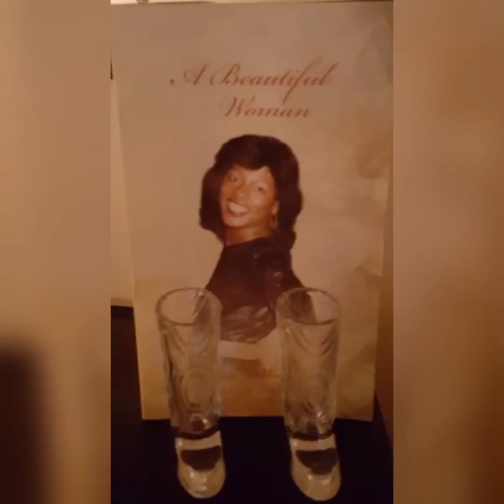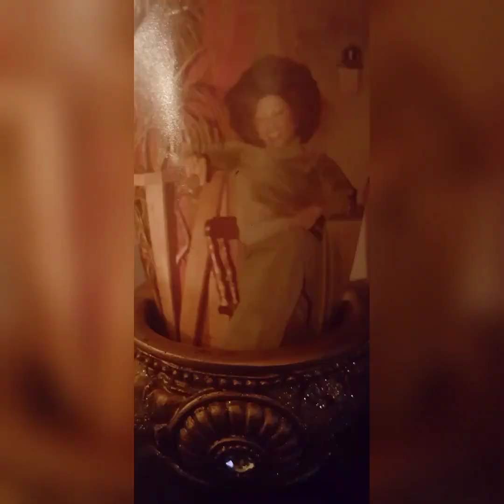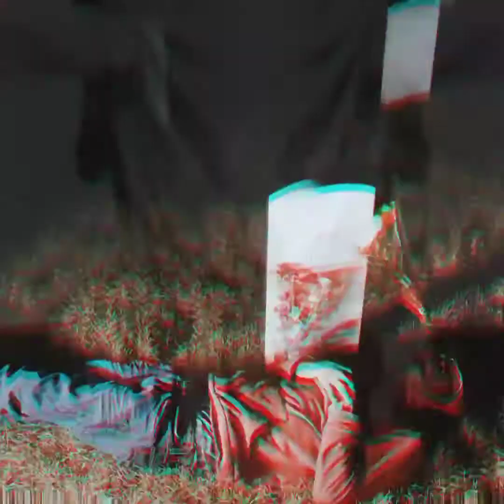E.L.M.A made for MINKS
HANDS DOWN. I WROTE THIS SONG AFTER LOSING MY MOTHER TO CANCER. E.L.M.A
THIS is the Son to mother mother to son dedication.
DEAR MAMA/Brenda's got a baby was classic
but E.L.M.A"  IS EPIC. GOING VIRAL